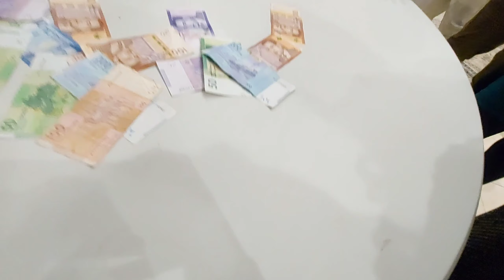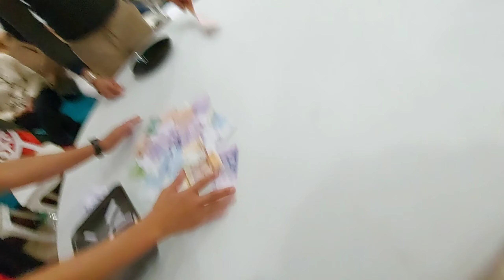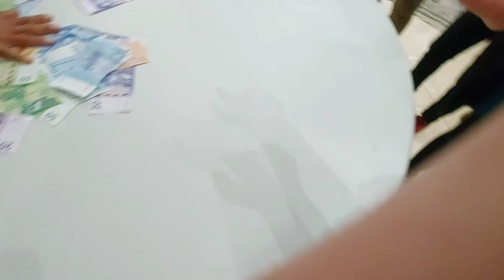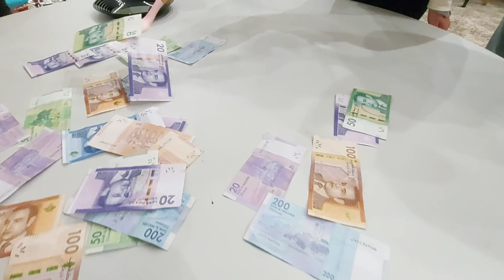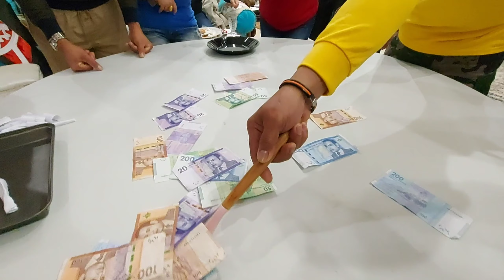CHRISTMAS PARTY PART 2 | PARLOR GAMES SO EXCITING